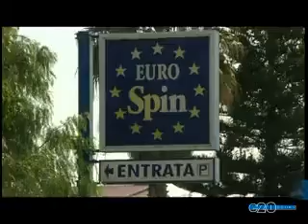RAPINA A MANO ARMATA ALL'EUROSPIN DI VITTORIA